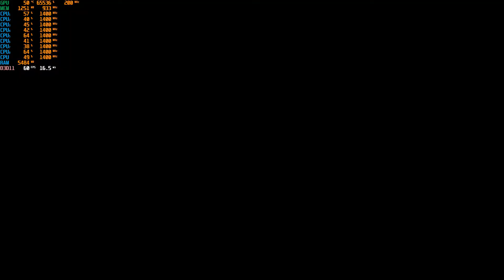New Super Lucky's Tale (Lenovo S145)